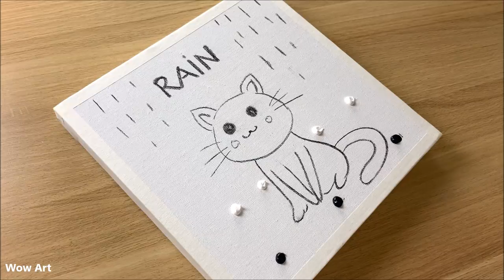Daily challenge #83 / Acrylic painting / Cat in the rain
Daily challenge #83 / Cat sitting under umbrella on street in rain
►list of colors : updating.
►Acrylic Brand : Mont Marte
►Pre-Primed canvas
►Canvas size : 12 x 12 inch
► line brush for details
►Filbert brush
►Flat brush
►Paper tape
►Palette knife set